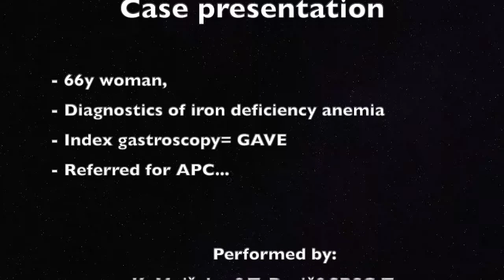Gastric Antral Vascular Ectasia - GAVE - Watermelon Stomach - Argon plasma coagulation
Endoscopic therapy of GAVE with APC in a 66y old woman with iron deficiency anaemia.